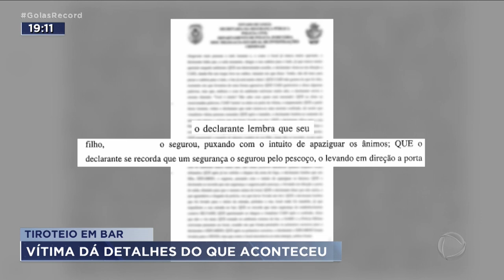TIROTEIO EM BAR: VÍTIMA DÁ DETALHES DO QUE ACONTECEU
AS ÚLTIMAS INFORMAÇÕES SOBRE O TIROTEIO NO BAR DO SETOR MARISTA, QUE DEIXOU DUAS PESSOAS BALEADAS. NÓS TIVEMOS ACESSO AO DEPOIMENTO DO EMPRESÁRIO E DO FILHO DELE, QUE FORAM BALEADOS PELO POLICIAL MILITAR QUE ESTAVA DE FOLGA. SEGUNDO ELES, O BATE BOCA COMEÇOU POR MOTIVO BANAL.